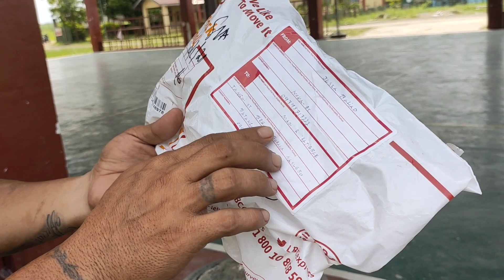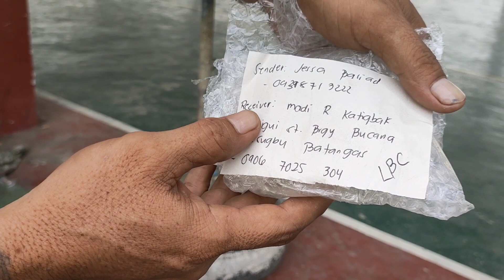MARAMING SALAMAT TITA DHOTY SA REGALO MONG KWENTAS SA NASUGBU S Y T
NASUGBU SYT